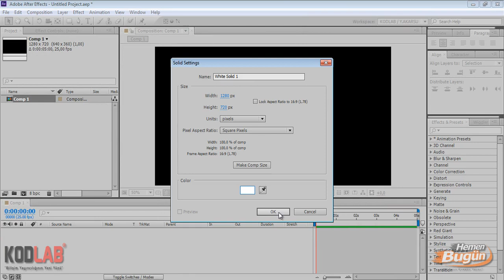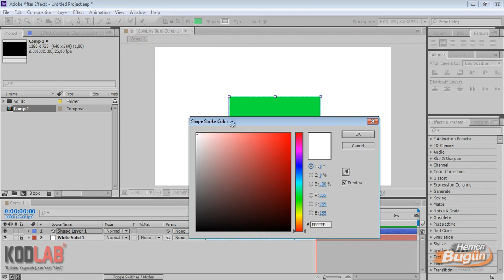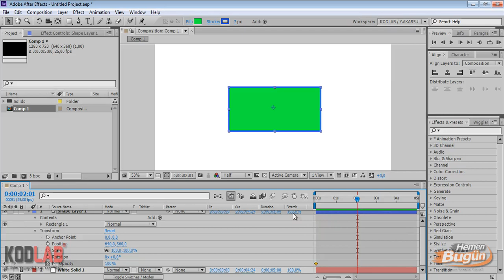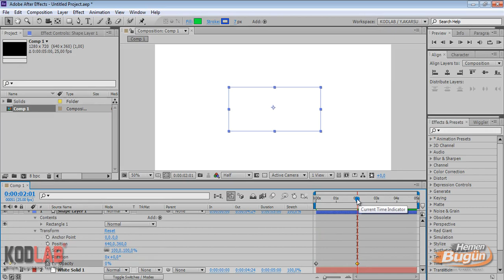ADOBE AFTER EFFECTS CS6 & CC animtekniklerivebasitanim